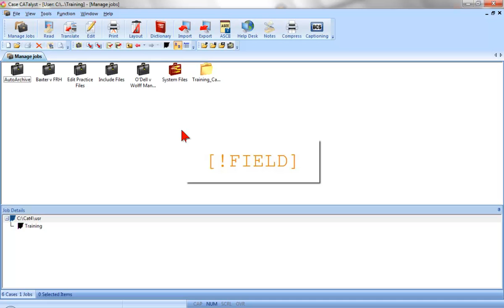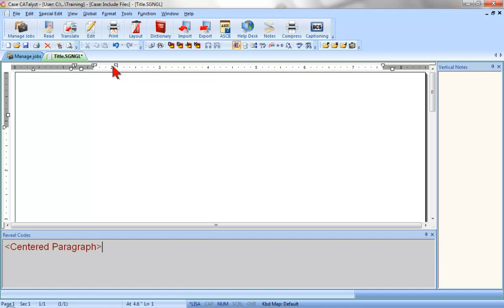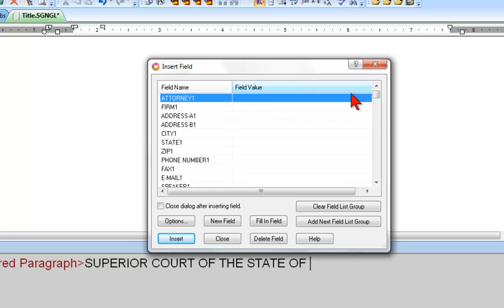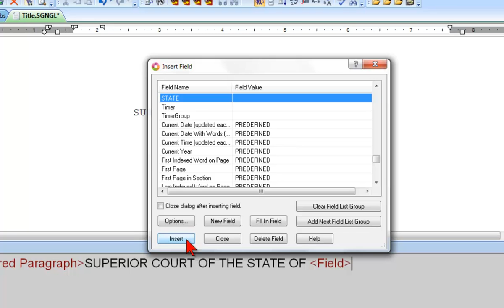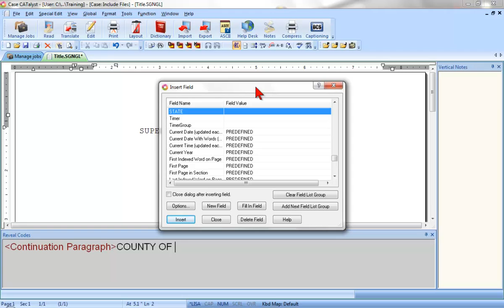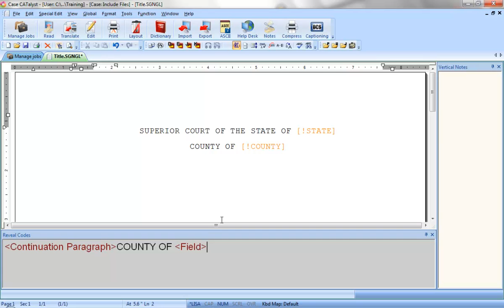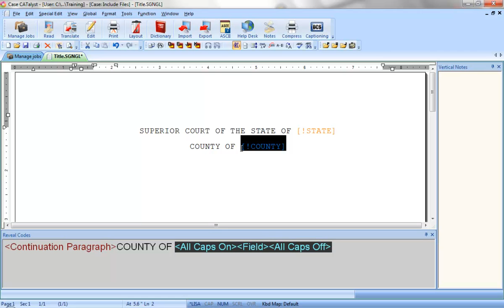CATalyst Training: User-Defined Fields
User-Defined Fields:  Learn how to create and insert User-Defined fields for placeholders in standard pages or forms.